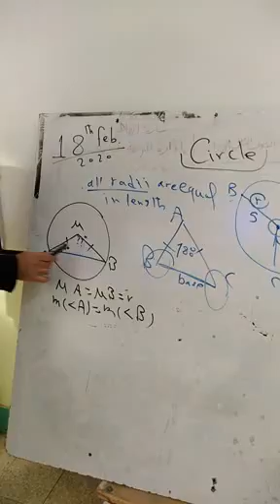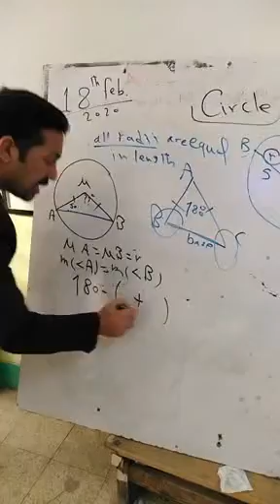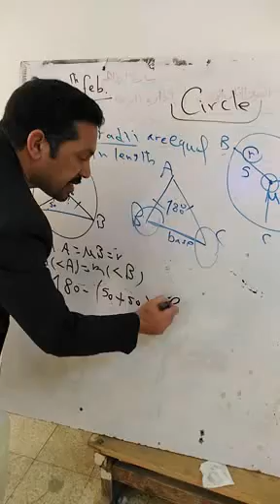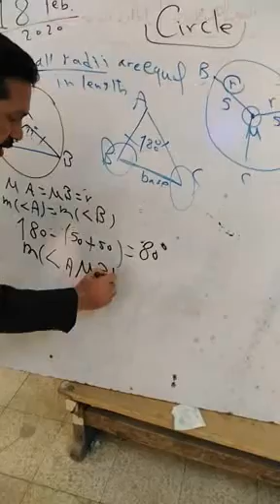Exercise on radius - Prep 3 second term 2020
تمارين علي نصف القطر الصف الثالث الإعدادي ترم ثان ٢٠٢٠